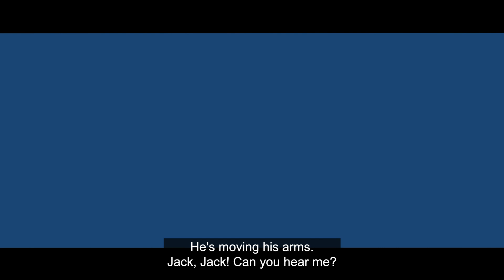Sudden Cardiac Arrest: How to Save a Life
Learn how to act quickly and appropriately in a sudden cardiac arrest emergency, including how to do chest compressions and how to locate and use an automated external defibrillator (AED), to help give the person the best chance of survival.

Our life-saving Sudden Cardiac Arrest digital toolkit and free eLearning course will enable you to act swiftly and effectively in the event of a sudden cardiac arrest.